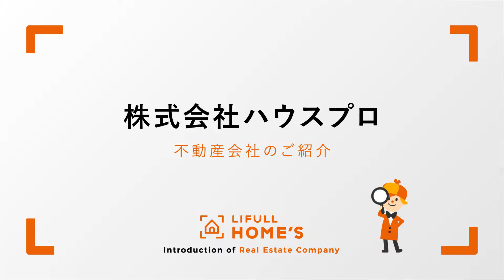株式会社ハウスプロのご紹介｜LIFULL HOME'S 新築一戸建て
日本最大級の不動産・住宅情報サイトLIFULL HOME'Sが、新築一戸建て各社の特徴・施工事例を紹介します。

▼「株式会社ハウスプロ」の取り扱い物件など、詳細はこちら

『LIFULL HOME'S』は、北海道から沖縄まで、全国の不動産物件情報をご希望にあわせて検索できる不動産・住宅情報サイトです。物件情報だけでなく、家賃相場や各種ノウハウ、気になる駅・地域の周辺情報、住まいのトレンド、契約・引越し関連サービスまで、住み替えに関するあらゆる情報、サービスをワンストップで提供しています。まで、住み替えに関するあらゆる情報、サービスをワンストップで提供しています。